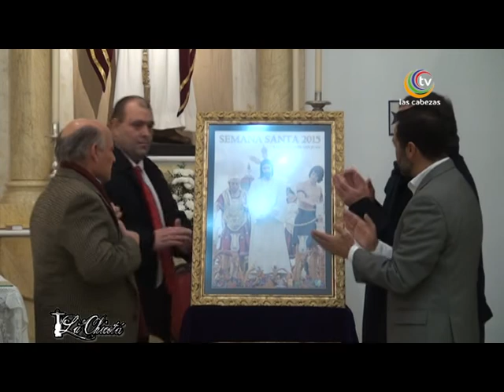La Chicotá Telecable Las Cabezas 2015 Primer Programa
- Semana Santa en la Memoria - Tertulia Cofrade  - Reportajes "Cristo de La Misericordia de la Hermandad del santo Entierro" -  Noticias Cofrades  - Tertulia "La Papeleta de Sitio" .